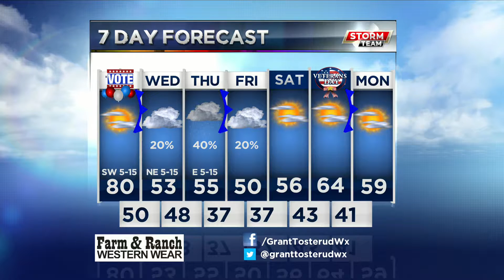KRBC AM Forecast: Tuesday, November 6, 2018